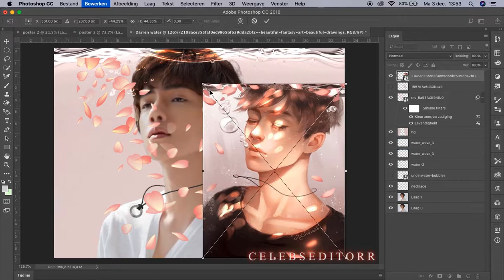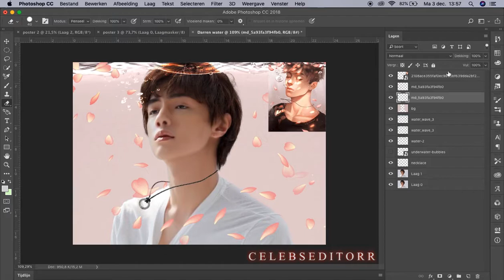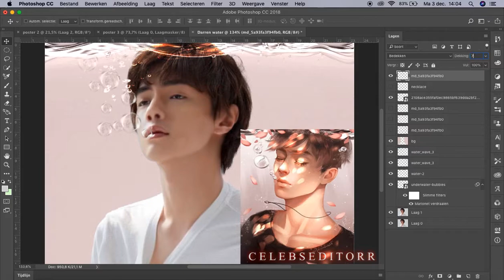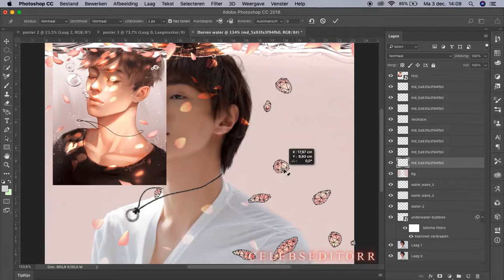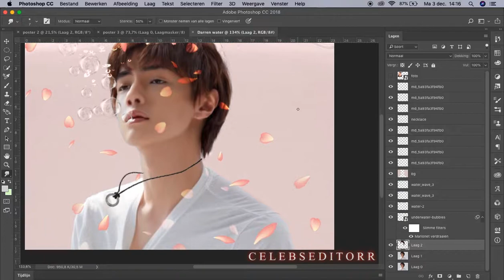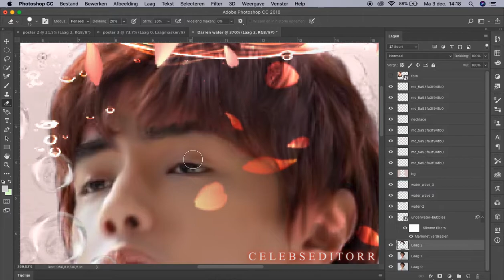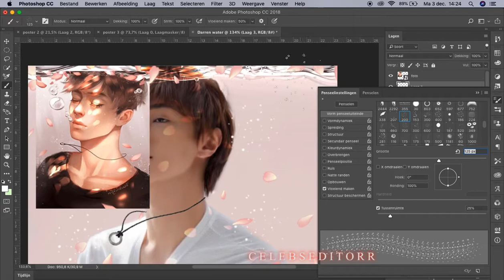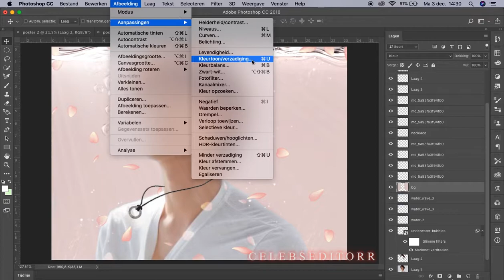Darren Chen/Guan Hong/Hua Ze Lei speed Photoshop edit || CELEBSEDITORR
I really REALLY love Meteor Garden 2018 so much!! so I am gonna watch it again eeeyy :D I am also watching an other drama serie where Darren plays in called: 'Proud of love'. It's really hilarious haha.
CREDITS TO bearbrickjia CAUSE IT IS THEIR DRAWING THAT I REMADE.THEIR IG
ALSO it my birthday todayyy :DD
If you watch or watched Meteor Garden 2018, who is your favo?
- mine is Hua Ze Lei